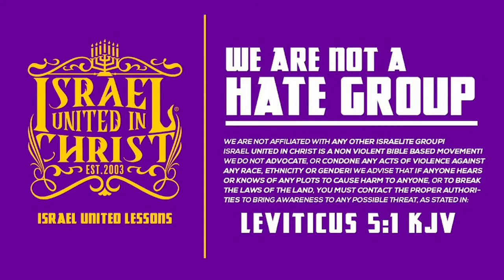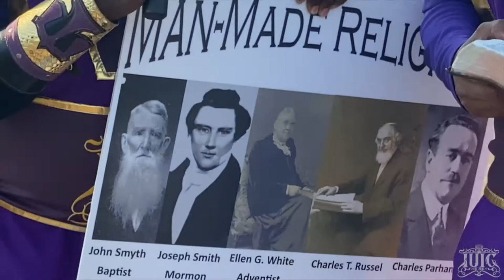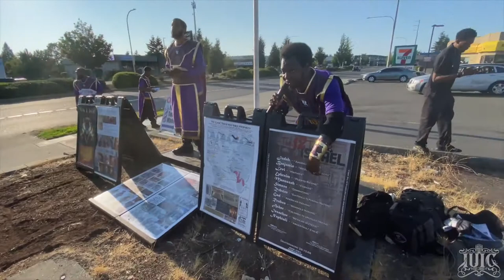The Israelites: NOW I UNDERSTAND THE PURPOSE OF BAPTISM!